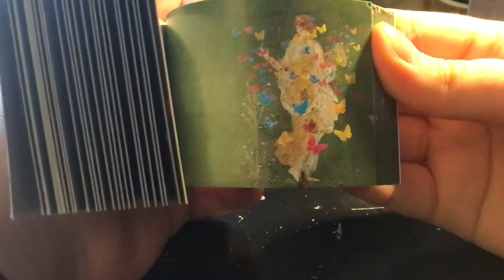MUSEUM || CINE-BOOK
That’s beautiful 👍